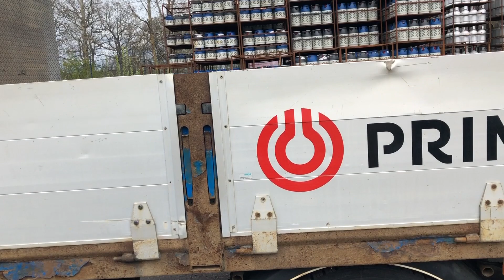Köp Lastbil Flak Volvo FL 240 4X2 på Klaravik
Lastbil Flak Volvo FL-240 4X2
Fabrikat: Volvo
Modell: FL-240 4X2
Årsmodell: 2007
Fordonsår: 2007
Chassienr / serienr: YV2TBM0AX7B465395
km-ställning: 326229 km
Motoreffekt: 177 kW

Växellåda: Manuell
Miljöklass: Iv
Däck: Se bilder

Mått
Lastlängd: 5640 mm
Tjänstevikt / Lastv.: 6630 / 5360
Totalvikt: 11990

Utrustad med:
- Elhissar
- Färdskrivare
- Bakgavellyft

Se bilder och skickbeskrivning för mer information